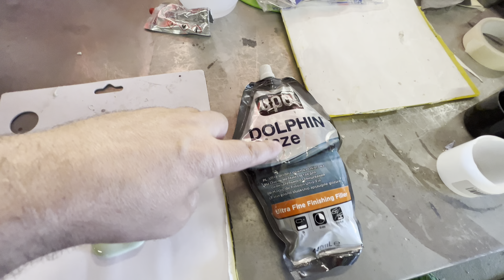Suzuki wagon R + part 3 wheels and trims refurb how to video restoration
iMovie
plus these YouTube channels
cfm productions &